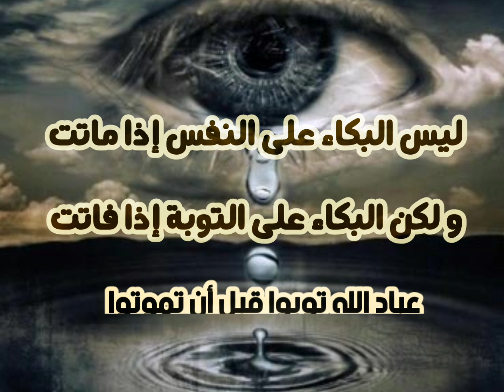ليس البكاء على النفس إذا ماتت ...